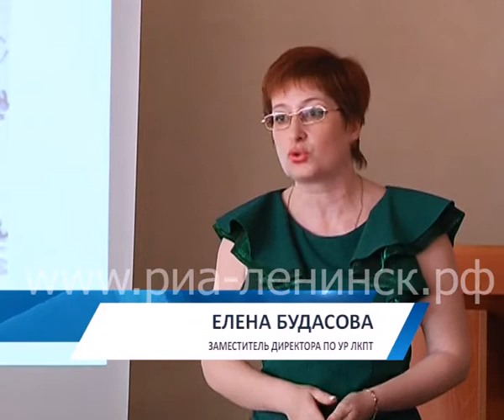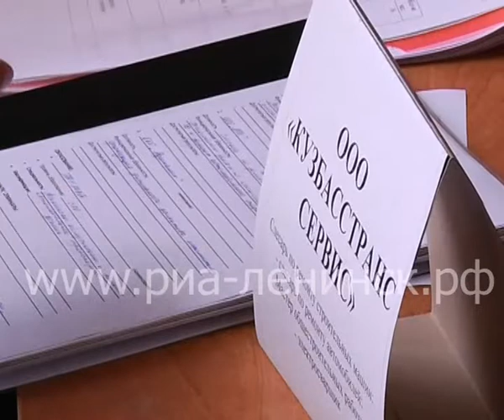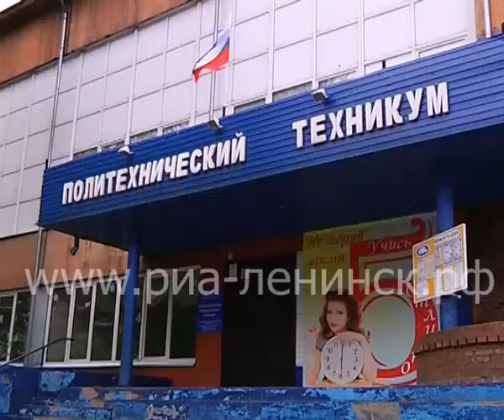Знакомство с будущими работодателями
Уже по традиции перед выпускными экзаменами студенты Ленинск-Кузнецкого политехнического техникума встречаются с работодателями. В этом году работу молодым специалистам предложили более 15 предприятий города.